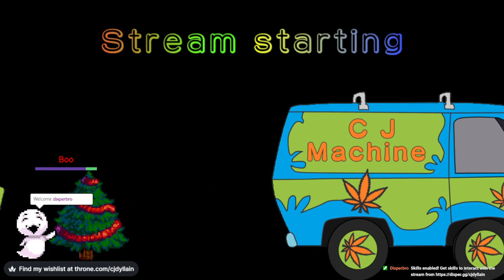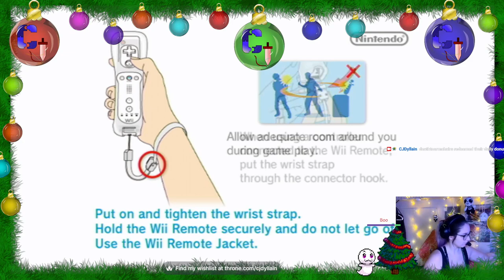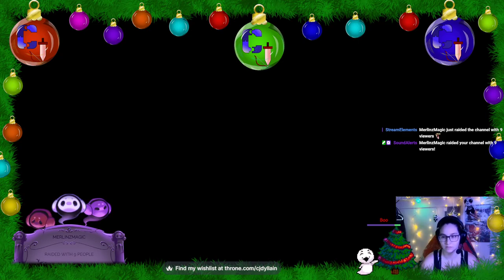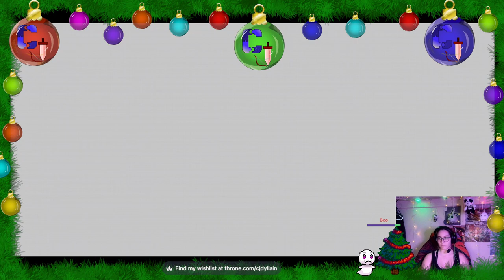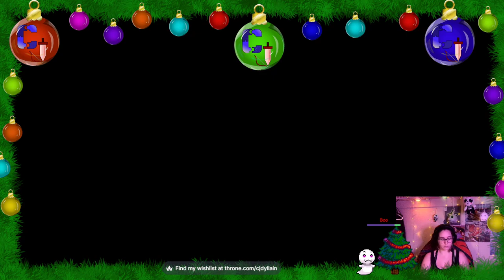The Legend of Zelda: Skyward Sword Part 2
stream from Dec 30 2023